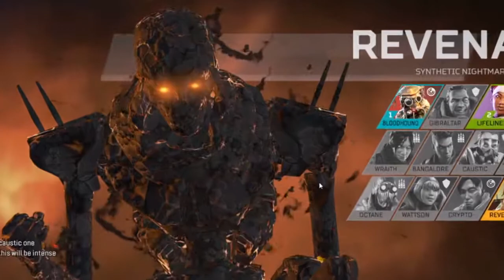Deja Loot Apex Legends But it was Naruto Run!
Day 1 HYPE!
Reason my video got lag issue , its budget PC..
so please support me for a better choice of PC 👍